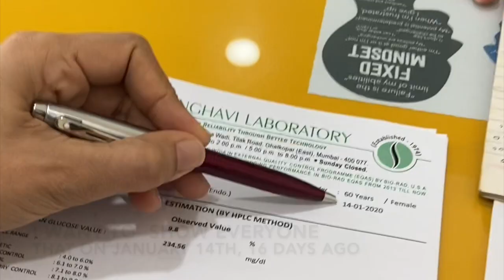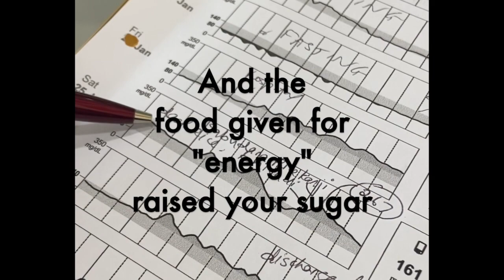Parulben on fasting and diabetes turn around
This video is about Parulben sharing her experience with intermittent fasting and type 2 diabetes reversal. Thank you @headbangerskitchen for the Indian keto recipes!